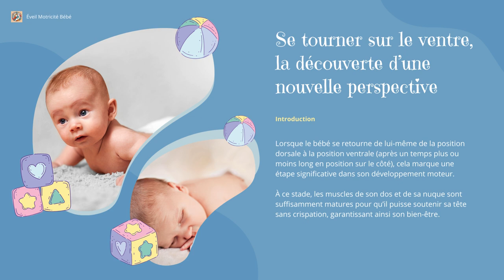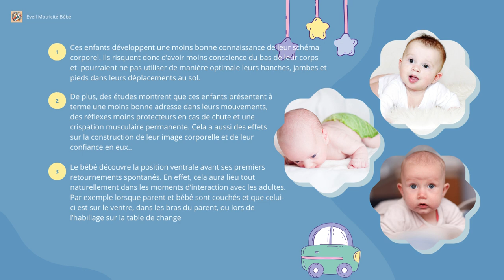Se tourner sur le ventre - 3ème étape du développement psychomoteur du bébé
Se tourner sur le ventre : La découverte d’une nouvelle perspective

Je vous invite à découvrir dans cette vidéo l'impact de ce changement de position réalisé en autonomie.

Après avoir expérimenté la position dorsale, votre enfant va chercher de nouvelles perspectives pour observer et interagir avec son environnement.  C'est grâce au niveau de maturation des muscles de son dos et de sa nuque, que votre bébé va progressivement prendre des nouveaux appuis et être capable de se retourner tout seul.

Je vous invite à découvrir cette nouvelle étape et en quoi elle est importante dans le développement de votre enfant.